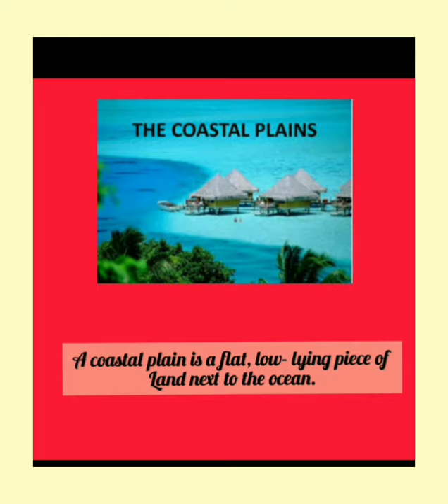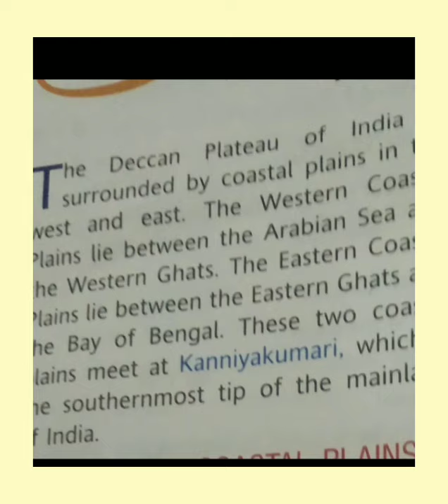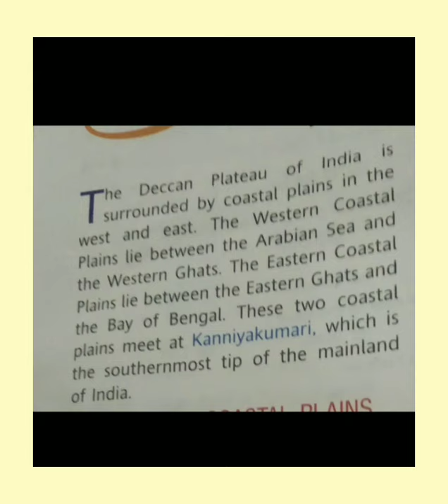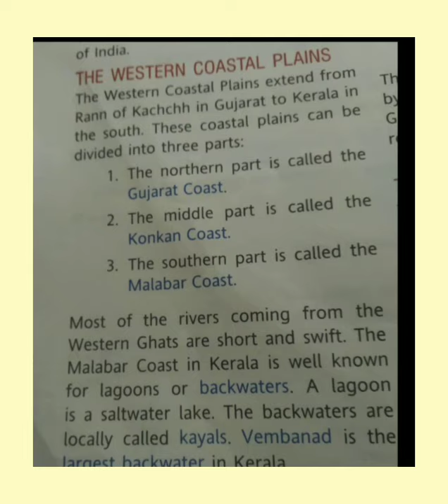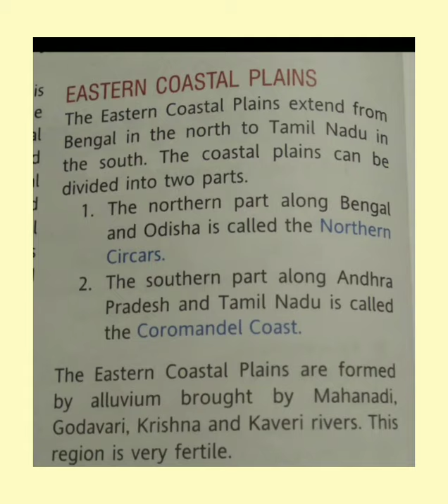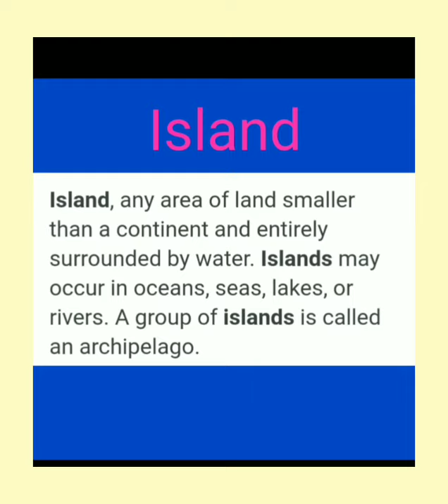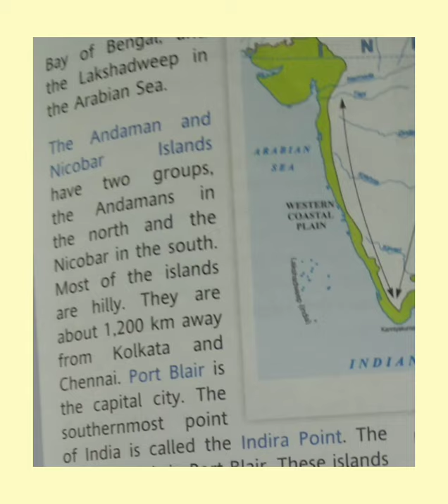Class-4th. Subject:S.st L-6, India -The coastal plains and the Islands. Daljit Kaur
L-6    India-The Coastal plains and Islands (part-1)